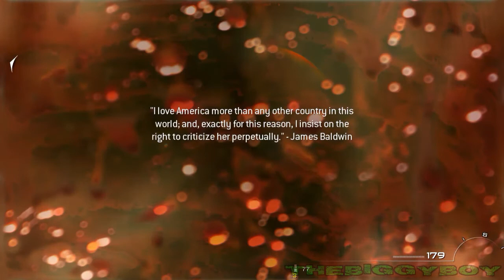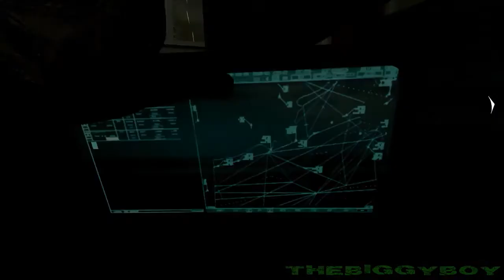CALL OF DUTY: MODERN WARFARE 2 - Prelaz igre / 6. DEO |SRB